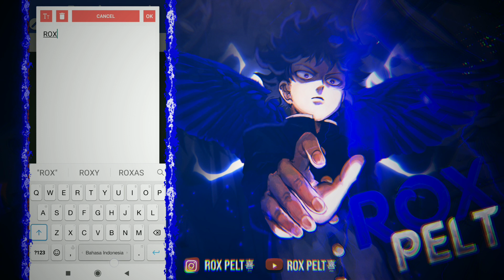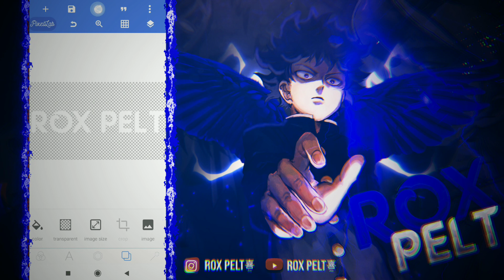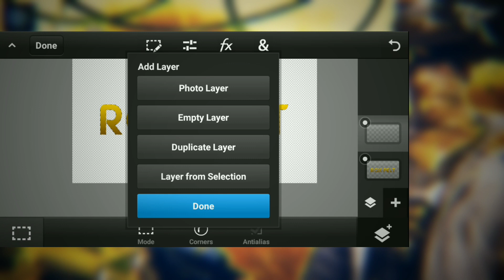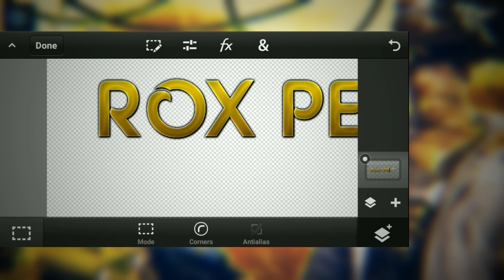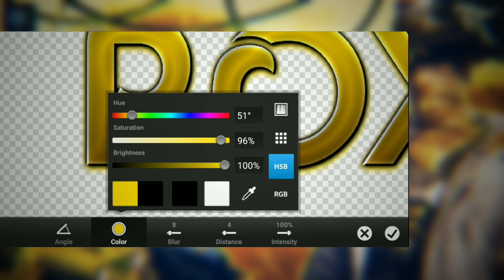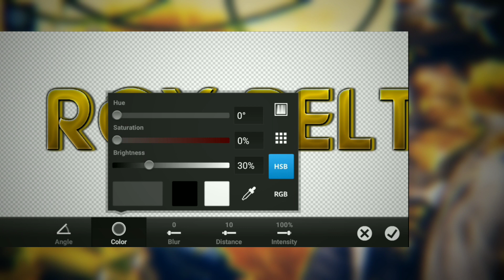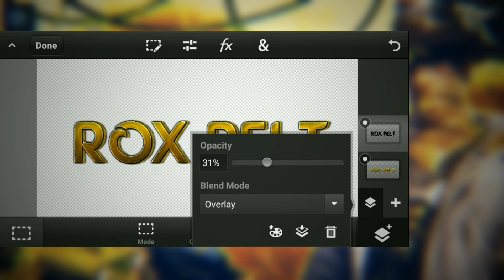‹Tutorial› 3d Text Cool Ps touch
NICK ●DC•FortestT
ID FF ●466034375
GUILD●DACKCHASTER

『▶』OPEN JASA PEMBUATAN
THUMBNAIL
BANNER
PROFIL YOUTUBE